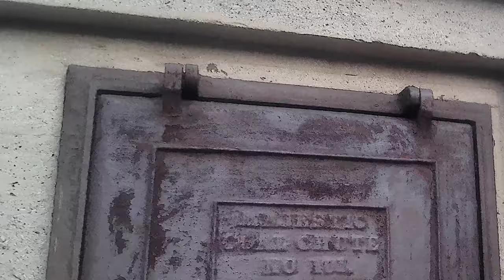Buildings 09C, Abandoned Railroad Control Tower, Boarded Up, Street Pass By, Homewood IL 20230618 18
Description: An old railroad control tower, no longer used. I'm on the sidewalk facing the cement basement, with a coal fill door. Walking North, to see the North side of the tower. A nice tiny place to live. A top lookout floor, middle living floor, and a utility basement. Being homeless, I imagine it has everything I need to live. Too bad they leave it vacant, against people like me. I would be happy living there.
Taken at: Railroad Control Tower, Park Ave, Homewood IL

Help me out:
• (Hi, I'm Ricci, [her/she]. Working homeless, so you don't have to. We work 10x harder, to save you time, and would be nice to get something for the thousands of hours of work. So if you can, help pitch in🗳 and donate, sub📈, and like👍. I work all day correcting and processing every one, some frame by frame. It's not simple as some may think. I develop my own equipment to get better shots, and angles not produced by others. Sometimes I have to get permission, and many I research what I filmed. Everything is new, and my own work.)
These are not meant for entertainment [but to be the perfect channel, dull and boring], just for commercial or editorial use, and made how stock sellers want. I'm curious to know what frivolous reasons you have for giving dislikes, [too short, no subject, bad quality, or because I'm a trans], so write why in the comments.)

Camera Mount: Stabilizer Handheld👋
Filmed 🎞with:
Lens:
• Standard: M12 8MP, 170° Wide Angle Lens(106°actual), 17.48mm
• Telephoto: SunVision M12 3MP, 2.8-12mm IR F1.4, Lens Angle(actual): 85-35°, Zoom: 1.25-3x
Speed, Correction and Stabilization:
ProDAD:
• ReSpeedr 1.0
Hide effects:
• ProDAD Disguise 1.5
Sound Correction:
• Magix SpectraLayers Pro 5.0
Video Edting: